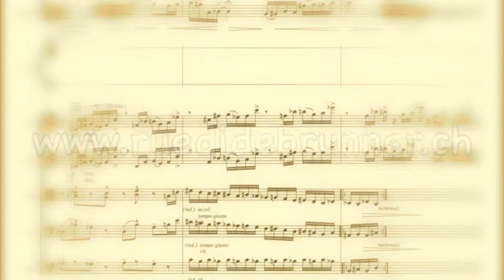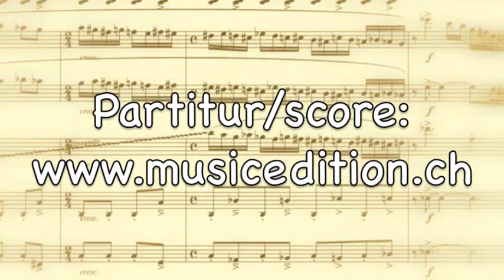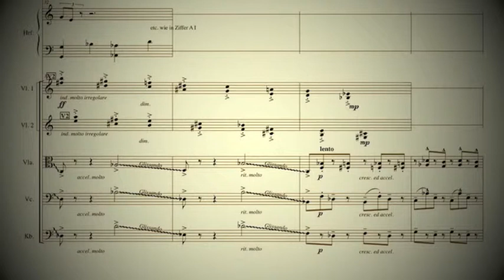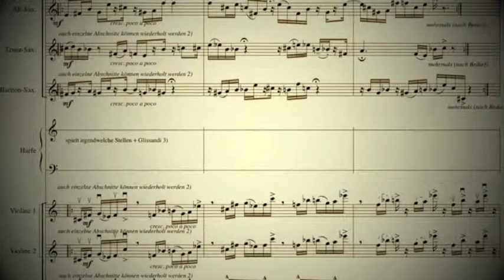Ruedi Debrunner: SOHO (Ausschnitt)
'Saxism' Saxophonquartett
Eliane Koradi-Zweifel, Harfe
Aargauer Kammerorchester, Leitung: Cristoforo Spagnuolo
25. März 2007